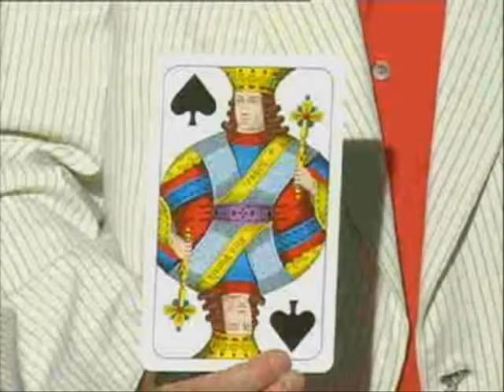Jumbo King's Problem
The magician shows all 4 kings (spade, heart, club, and diamond), one by one. He makes a magical gesture and make a finger snap. The next moment, all 4 cards transform into 4 other cards. Finally, the disappeared King re-appears from magician's pocket or anywhere... - Good for close-up, parlor, or even stage show - Easy to do - Card Size: 12c m x 19.5 cm

Comes with cards and video instruction.